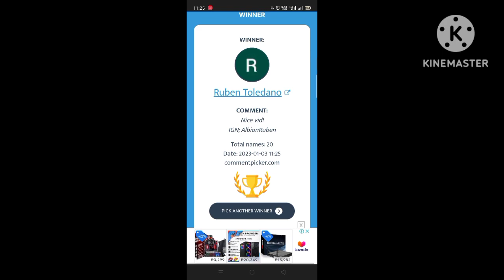winners of 8.3 soldier boots/ spect up bows || Albion online (mobile)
winners of give away item

albion online